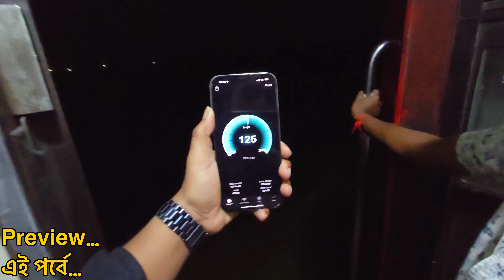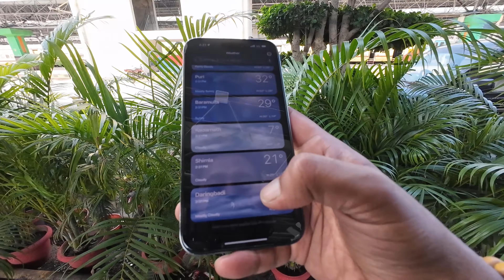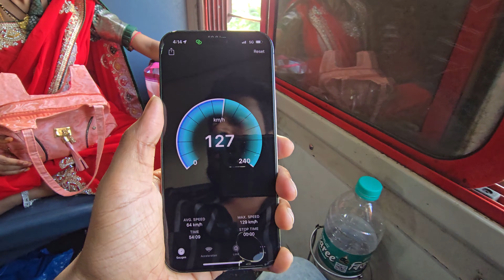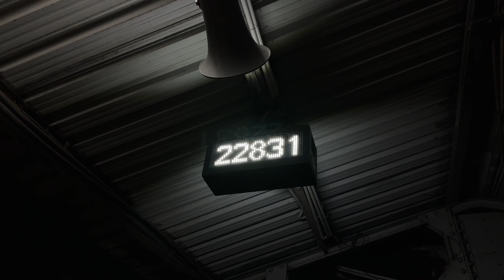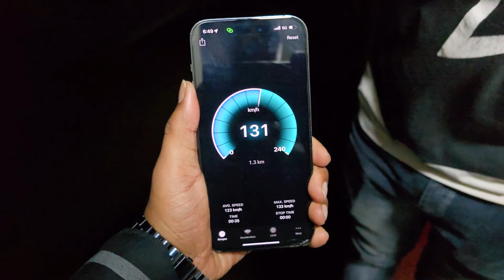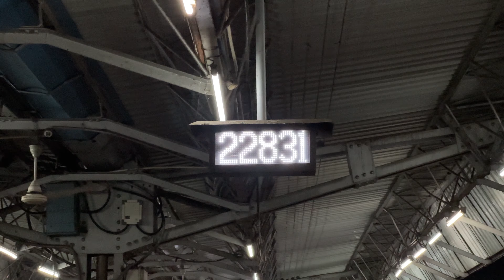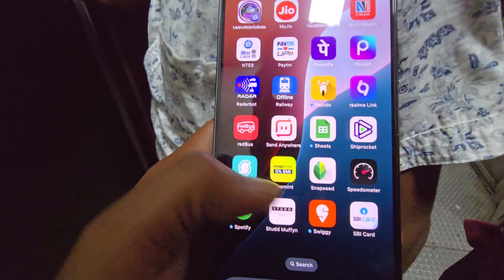কলকাতা থেকে ডারিংবাড়ি Cheapest Train Journey || 22831 Kolkata to Brahmapur Train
Camera used:- DJI Osmo Action 4, iPhone 14 Pro Max & S24 Ultra

Each and every details is available in this video.